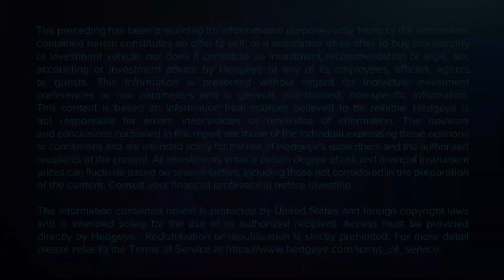The Call @ Hedgeye: Quad4 Is When Bad Things Happen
Are you prepared for Quad4 chaos? Do you have an extensive team of analysts who can dive deep into stock ideas?

We’ve got you covered with The Call @ Hedgeye. The Call is our morning research round-up hosted by Hedgeye CEO Keith McCullough along with our 40+ analyst research team. The webcast airs LIVE every trading day @ 7:45am to help keep investors proactively prepared for the market movements ahead.

Want a sneak-peek? Check out this rapid-fire Quad4 roundup above.

“When you talk about Quad 4, people sort of understand “OK, Quad 4 is when bad things happen”. But I don't get the impression, just based on these calls that we've had (not just yesterday, but really for weeks) that clients expected it to be this bad. I think people thought it would be volatility and then some degree of sell off, But not the sort of carnage that we've seen,” Financials analyst Josh Steiner notes.

“There's only one Quad where growth doesn't work. Just 1 Quad out of 4 quads, and that's Quad 4. That's the only quad that you need to be careful of your growth stock picks,” explains Hedgeye CEO Keith McCullough.